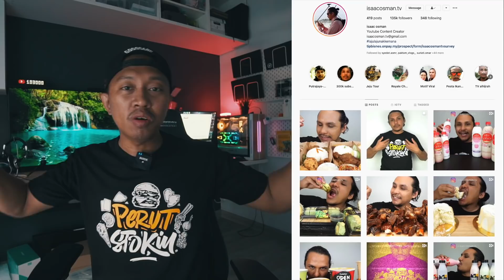HOT TOPIC : MURAL ORANG HEBAT DICONTENG | ADAKAH SATU AGENDA TERSEMBUNYI?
KUALA LUMPUR: Mural gergasi yang memaparkan pemimpin negara termasuk potret Yang di-Pertuan Agong, Al-Sultan Abdullah Ri'ayatuddin Al-Mustafa Billah Shah di Taman Cahaya Alam, Seksyen U12, Shah Alam telah diconteng oleh pihak tidak bertanggungjawab.

Dalam satu ciapan Twitter pemilik akaun @MrJamesLabu, memaparkan video berdurasi 14 saat mengenai keadaan mural tersebut selepas diconteng dengan perkataan tidak senonoh.